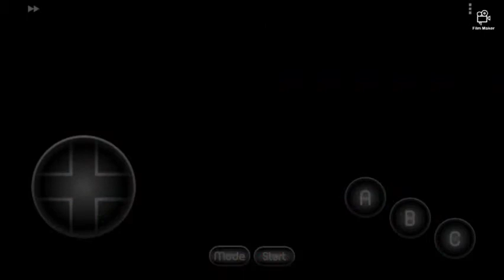Crazy Sonic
At least I now know why it's called that. because it makes you get CRAZY!